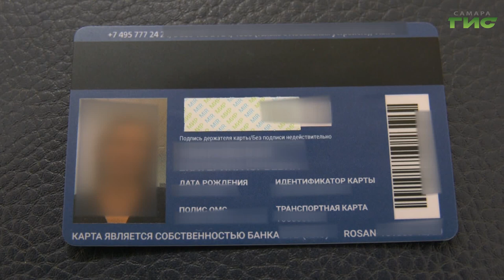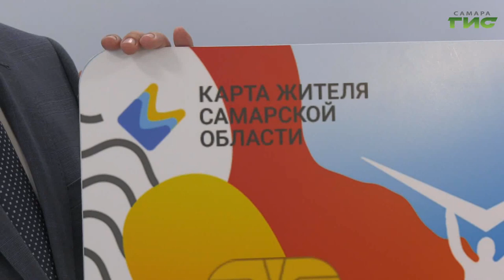Стало известно имя 10-тысячного обладателя Карты жителя Самарской области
Функционал пластика значительно расширили. Теперь с помощью карты жителя Самарской области можно будет узнать о спортивных и культурных событиях, а так же приобрести билеты. С начала выпуска, банки-эмитенты получили более 12 тысяч заявок на оформление. Сегодня выдали  десятитысячную, подробнее о том, кто стал обладателем юбилейной карты, расскажет максим Магомедов.